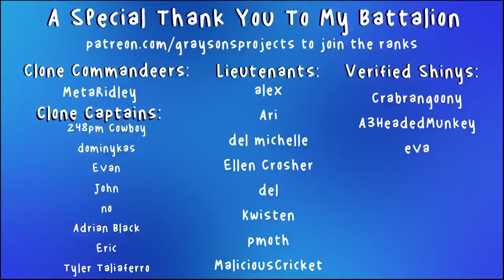i watched a terrible pro-life propaganda movie | Unplanned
pro lifers are not welcome here and tomatoes will be thrown at them btw

My Podcast!

About graysons projects: welcome to my channel! i like to make random videos about whatever idea pops into my head, whether it be my personal life, commentary about influencers or movies, clothes, formula one, anything and everything. hope you enjoy!